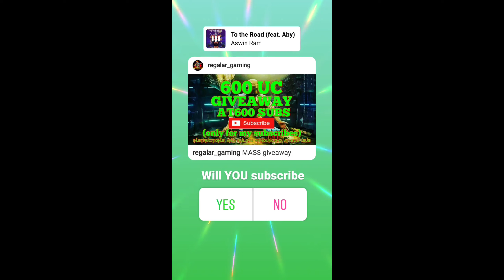Your my EMENY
Please don't click on this link
 എന്നെ നിങ്ങൾക്ക് ഈ കാണുന്ന സ്ഥലങ്ങളിൽ എല്ലാം കാണാം
 ഇൻസ്റ്റഗ്രാം :-